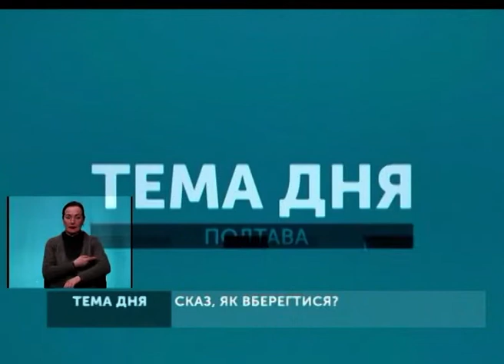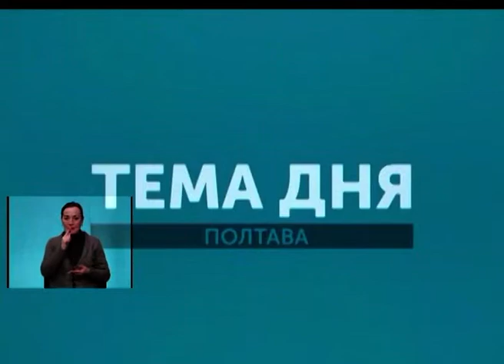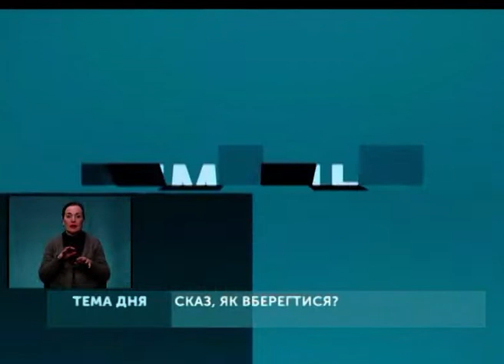Тема дня: Сказ на Полтавщині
У Малих Будищах Опішнянської ОТГ зареєстрували  сказ у кота. Люди, які контактували  із хворою твариною, проходять курс антирабічного лікування. Яка причина  захворювання тварини на сказ, чи достатньо  в області  вакцин  проти сказу,  як вберегтися людям, щоб не заразитися на цю хворобу, говоритимемо сьогодні з Геннадієм   Пікулем, начальником ГУ  Держпродспоживслужби  в Полтавській області і Тетяною Крупініною, завідувачкою  відділення особливо небезпечних інфекцій ДУ «Полтавський обласний лабораторний центр МОЗ України».